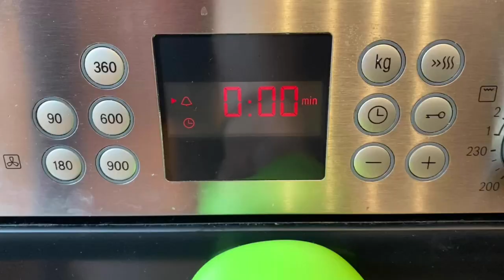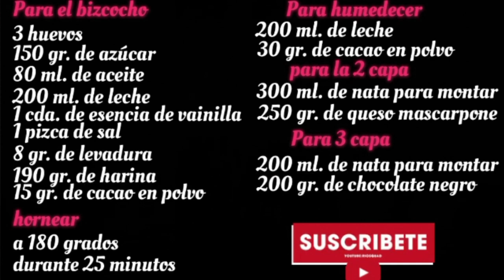¿Te apasiona el chocolate? Entonces ¡esta es tu receta! | PASTEL DE CHOCOLATE | TAZI OFICIAL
Hoy os traigo la receta de un impresionante pastel de chocolate de tres capas. Fácil de preparar y muy delicioso, os va a encantar. Si os animáis a prepararlo y tenéis alguna duda, os leo en los comentarios!

INGREDIENTES:

PARA EL BIZCOCHO:
3 Huevos
150 gr. de Azúcar
80 ml. de Aceite
200 ml. de Leche
1 cda. de Esencia de vainilla
1 Pizca de sal
8 gr. de Levadura
190 gr. de Harina
15 gr. de Cacao en polvo

PARA HUMEDECER:
200 ml. de Leche
30 gr. de Cacao en polvo

PARA LA SEGUNDA CAPA:
300 ml. de Nata para montar
250 gr. de Queso mascarpone

PARA LA TERCERA CAPA:
200 ml. de Nata para montar
200 gr. de Chocolate negro

Refrigerar durante 4 horas y si es de un día para otro, mucho mejor.